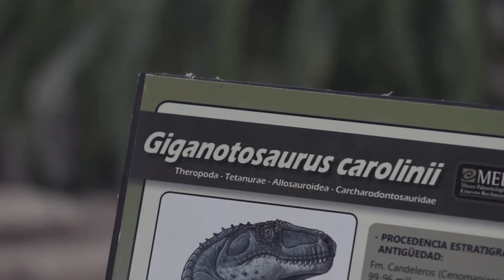BIENVENIDA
BIENVENIDOS TODOS Y TODAS A NUESTRA CASA, A NEUQUÉN CAPITAL... A LA CONFLUENCIA DE LOS RIOS LIMAY Y NEUQUÉN, A LA PATAGONIA ARGENTINA!